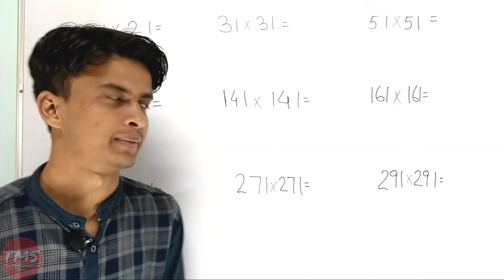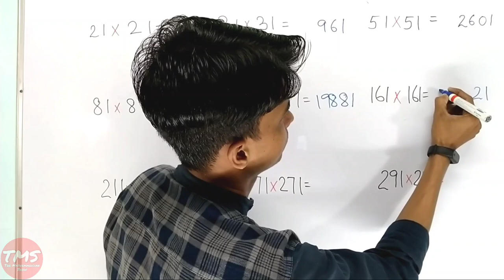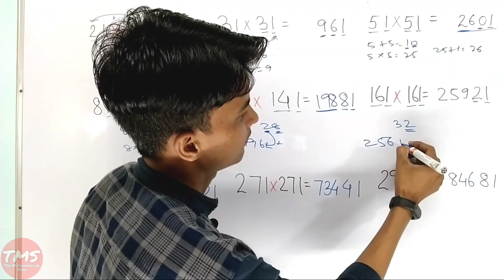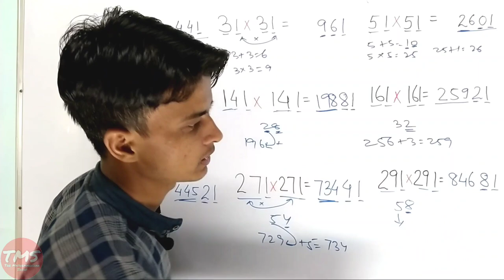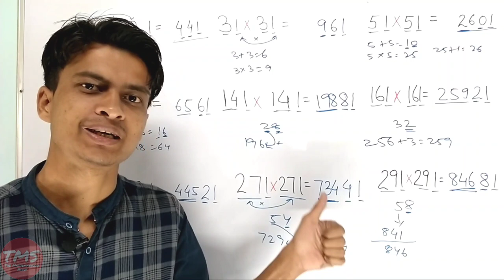Amazing Square Trick । Square Trick of any number । How to find the Square in Hindi ।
Find the square of special type of numbers within 5 seconds.
We discussed about a “Trick” by which you can find the square of special numbers.
This trick is very useful for competitive exams and entrance exams.
This trick is very important for students of secondary school as well as higher secondary school.

1 से 100 तक पहाड़ा । Table from 1 to 100 । 1 से 100 तक का पहाड़ा सिर्फ 3 सेकंड में । Table Tables

tags for reference : square of any number,product of two number,square,square trick by Shahid Sir,Shahid Sir square trick,square trick,square and square roots,tms tricks,themathemagicianshow,the mathemagician show,mathemagician show,mathemagician,the mathemagician,square trick of any number,square trick dear sir,square trick in hindi,square trick in english,how to find square,how to find square of any number,how to find square in seconds,maths tricks,math tricks,math magic tricks,how to find the product of two numbers,how to find the square easily,tms,Tms,TMS, TMSofficialchannel,tmsofficialchannel,Tmsofficialchannel,